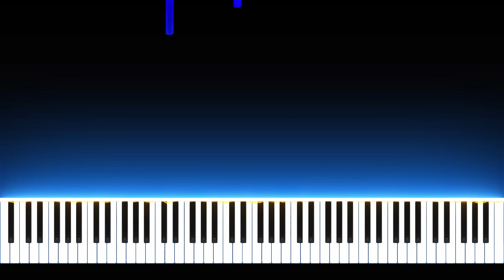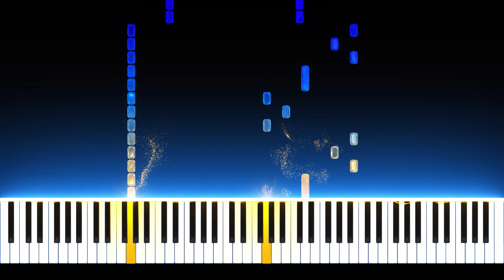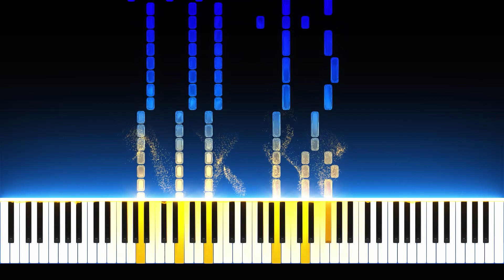Blink 182 - Hey, I'm Sorry